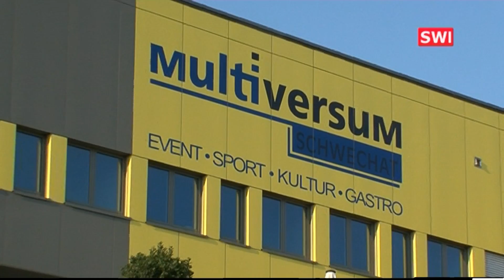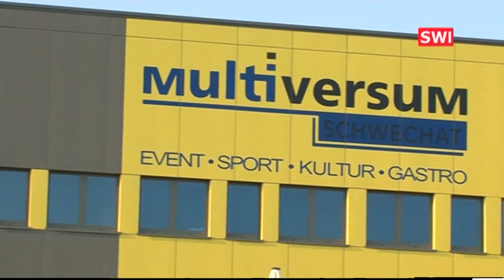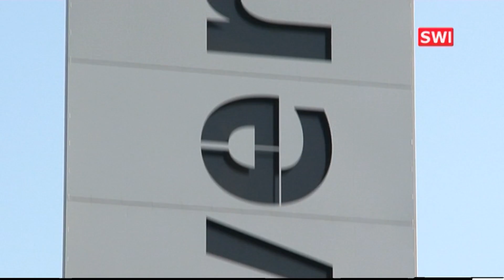Interview Bürgermeister Frauenberger: "Krtik vom Land"